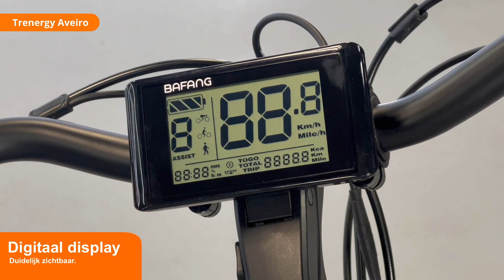Trenergy Aveiro | Superfietsen.nl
De Aveiro is de opvolger van de Everest, qua specificaties is de fiets redelijk gelijk gebleven, maar de nieuwe kleurstelling en accenten geven de fiets een frisse aanblik. De Bafang Modest middenmotor zorgt ervoor dat de Aveiro een fiets is die de stabiliteit van een middenmotor combineert met een rotatiesensor. Dit maakt deze fiets uitermate geschikt voor mensen met minder kracht in de benen. De chique, rustige kleuren en belijningen maken de Trenergy Aveiro tot een fiets waarop u gezien mag worden!